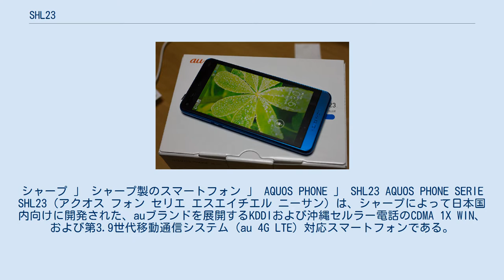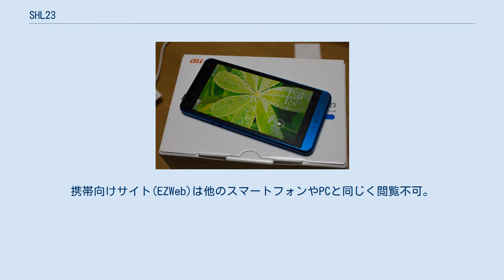SHL23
シャープ 」 シャープ製のスマートフォン 」 AQUOS PHONE 」 SHL23 AQUOS PHONE SERIE SHL23（アクオス フォン セリエ エスエイチエル ニーサン）は、シャープによって日本国内向けに開発された、auブランドを展開するKDDIおよび沖縄セルラー電話のCDMA 1X WIN、および第3.9世代移動通信システム（au 4G LTE）対応スマートフォンである。
 SHL22の後継機種。
先代機種ではHDだった解像度がFHDにスペックアップしているほか、フルセグ放送の受信機能が追加されている。
au向けのフルセグ対応機種としてはソニーモバイルコミュニケーションズのXperia Z1 SOL23に次いで2番目の採用となる。
 ユーザがSHL23本体の両側面に搭載されたセンサーによってを持ったかどうかを感知する機能「グリップマジック」が搭載されており、スリープ状態でもセンサーを感知すると自動的に画面が点灯するようになっている。
また、握り方によって自動回転や音量を制御する事も可能である。
 ディスプレイのサイズは4.8インチで、auの2013年冬モデルのAndroid搭載スマートフォンとしては最も小さい。